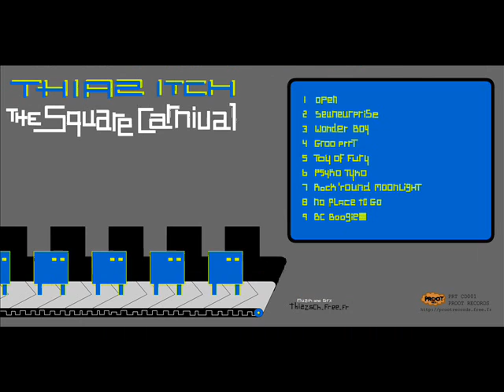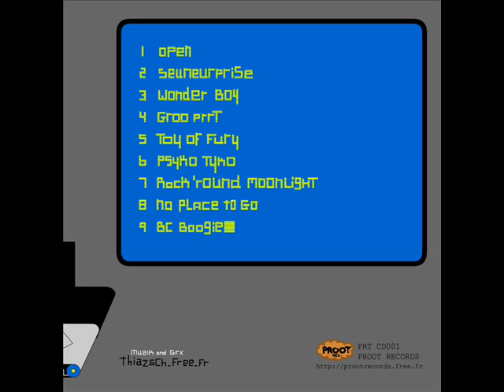Thiaz Itch : The Square Carnival *Extended* (2007/2010) - Full Extended Album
"It's a story about internal computer civilisation: binary values.

They want to forget their commandments, making a big parade and dressing up themselves with the substances they received...

The first track is the wakening of the squares; during the second one, they're still pures squares ('course with a bit of noise), discovering their possibilities; only from the third track they start to dress up themself, and become really euphoric it seems ..."

Tracklist :
1. open
2. Seuneurprise
3. Wonder Boy
4. Groo Prrt
5. Toy Of Fury
6. Psyko Tyko
7. Rock 'round Moonlight
8. No Place To Go
9. BC Boogie

+ Extended :
10. Grabby Walk
11. Poumtida Poumtida
12. Jéné Meltépa
13. Méchté Keukaa
14. Herbie Garonn
15. Bring Back My D.D.
16. May Happens
17. Rockin' Late
18. Chouff Bock
19. Plimm Plim Pom Pim
20. Kikous
21. Pomme Dauphine (part 1)
22. Pomme Dauphine (part 2)
23. Padspore